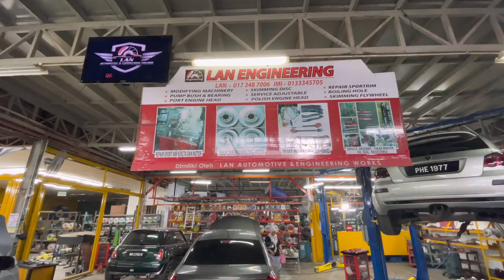Proton Persona.. Servis brake.. masaalah brake pad habis❗️❗️bunyi bising